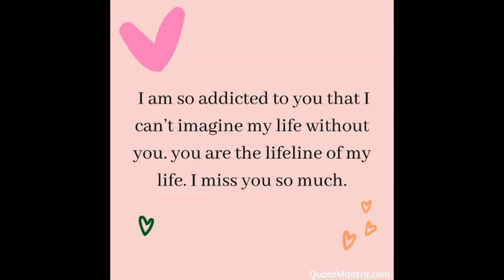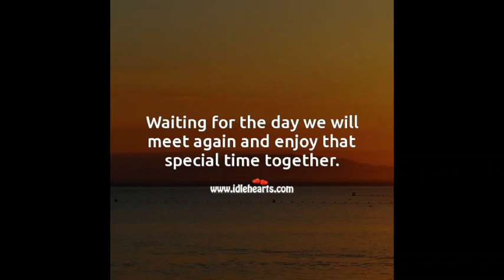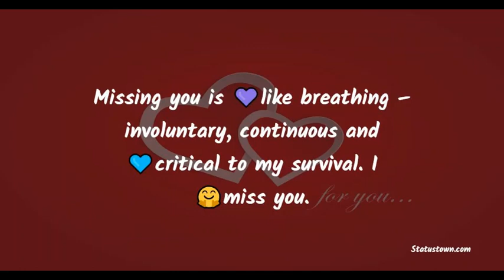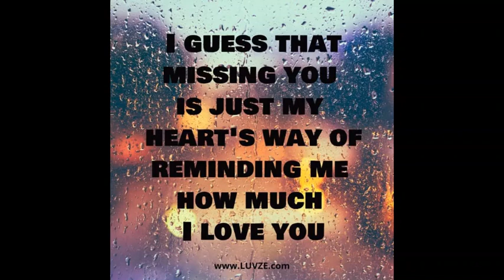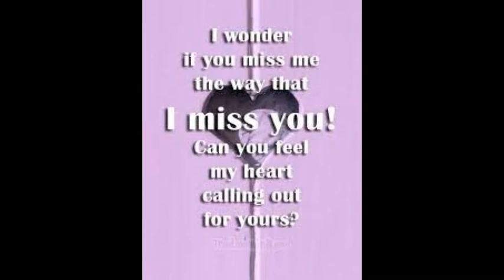Rehte hain hum khoye khoye | Cover by Amit Agrawal | Karaoke | Kumar Sanu | Aankhon mein tum ho| 90s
Ahah ha ha hmm hmm hmm
Rehte hai ham khoye khoye gumsum
Kyun ke aankhon mein
Tum ho aankhon mein tum ho
Aankhon mein tumho
Aankhon mein tum ho

Sine mein dil dhak dhak dham dham

Pehle yeh nind gayi, phir yeh qarar
Na jane kya jayega ab ki bar
Mukh pe sajaliya maine bhi kya
Bas ho gaye mere solah singar
Kajra na gajra na kumkum
Kyun ki aankhon mein tum ho
Aankhon mein tum

Sine mein dil dhak
Dhak dham dham
Kyun ke aankhon mein tum
Ho aankhon mein tum

Khamosh hai ham dono magar
Karne lagi batein yeh nazar
Tumne kuch aise dekha idhar
Phir kya huwa nahi mujhko khabar
Bas hosh mere ho gaye gum
Tum ho aankhon mein tum

Aankhon mein tum.